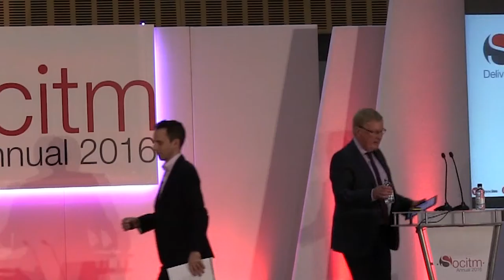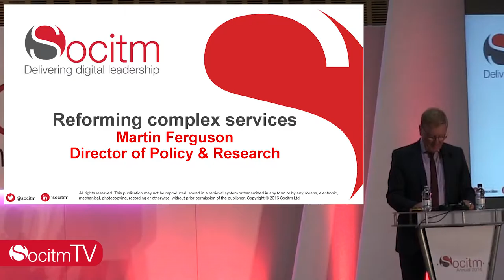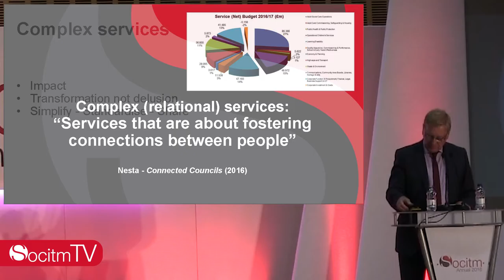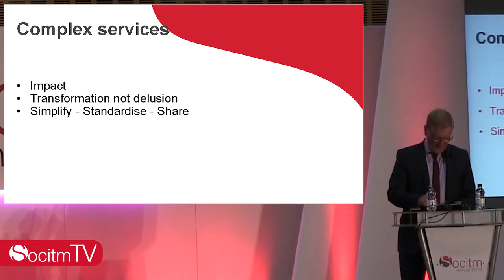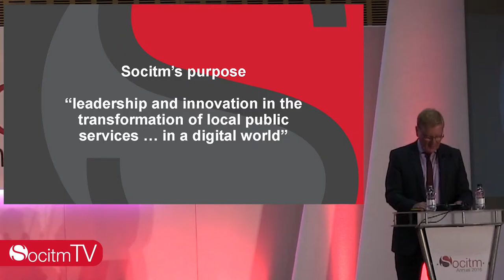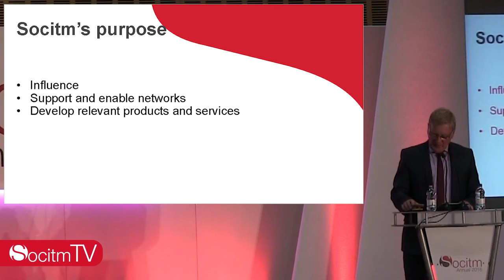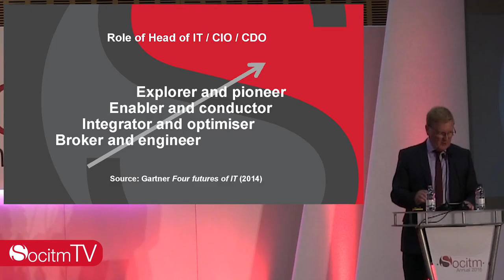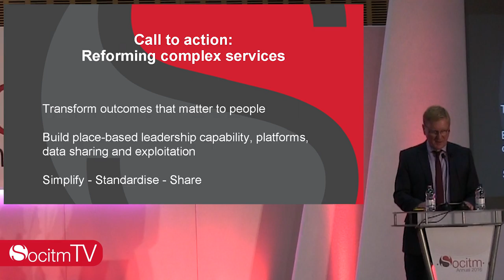Day 1-4: Reforming complex services - Martin Ferguson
The impact of redesigning complex services: what will it mean for IT and citizens?
How can we support a transition to digitally-enabled services?

Martin Ferguson, Director of Policy & Research, Socitm